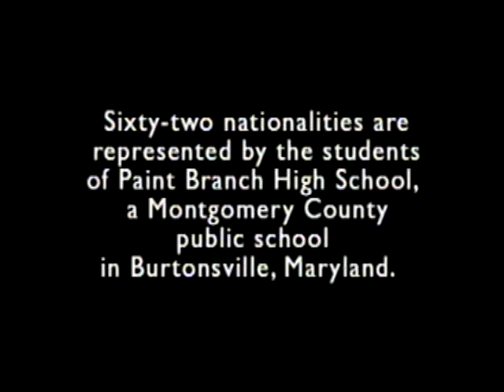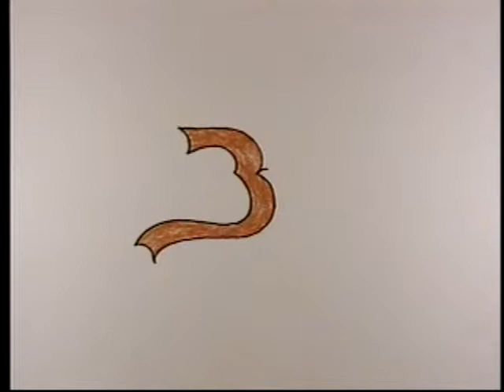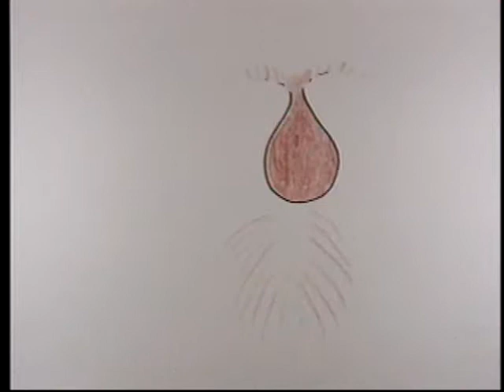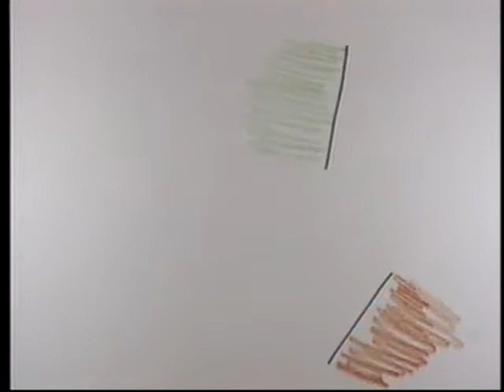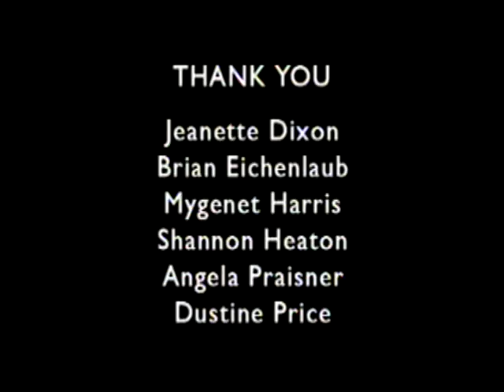Around the World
Art animation clip of the 62 nationalities represented at Paint Branch High School in Burtonsville, Maryland.